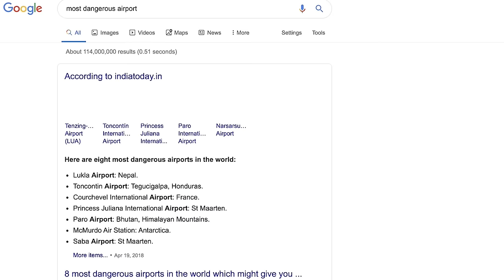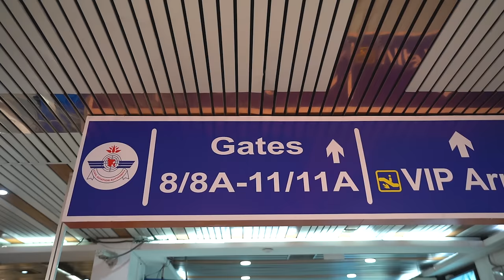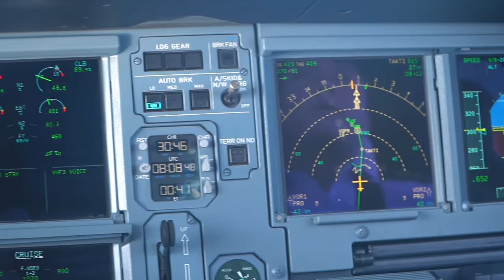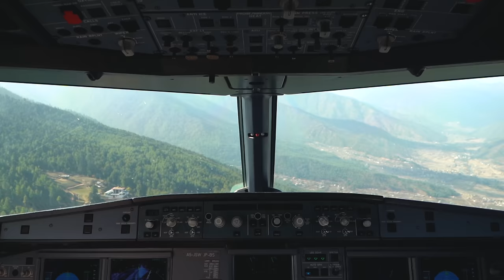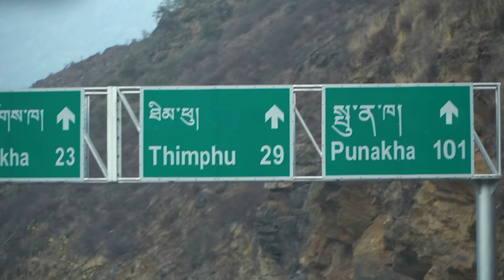LANDING AT THE WORLD'S MOST DANGEROUS AIRPORT (from the cockpit)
We rode in the cockpit for one of the most dangerous airport landings in the world (Paro Airport)! Would you be as nervous as Kara?

We have flown into several of the most dangerous airports in the world, and this one was definitely the most memorable!

Travel vlog 687 | Country #98/100 | Paro, Bhutan | Filmed December 2, 2019

Download these songs we used in this episode for free.
“Better Place” -  (Gribbe Remix) (Instrumental Version) - spring gang
“Floating in the Sky” - Walt

Originally from Nashville, Tennessee, we got married June 2013 and quickly caught the travel bug! We started “travel hacking” & finally decided we wanted to travel for one year. After 2 years of saving $ and over 2 million miles and points, we sold our cars and apartment and left home January 10, 2016. We started this travelvlog to share our experiences with friends and family, then decided we really liked vlogging and traveling! So we extended our 1 year trip to now FOUR years :) Now we have a goal of traveling to 100 countries before 2020! We are incredibly thankful to do something we love every day. :)